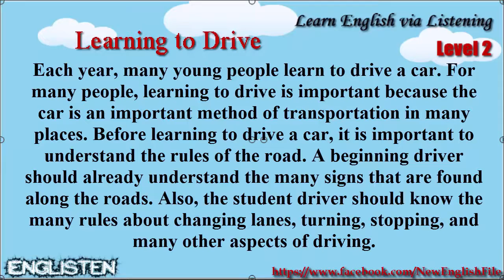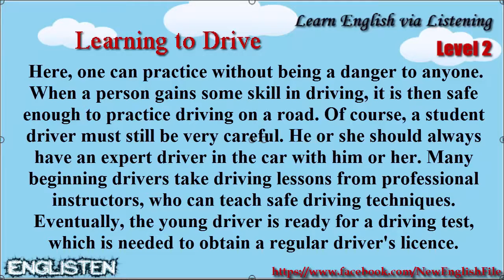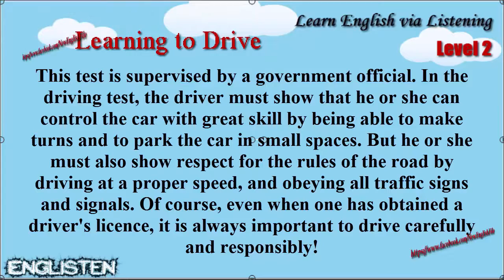Learn English via Listening Level 2 Unit 83 Learning to Drive